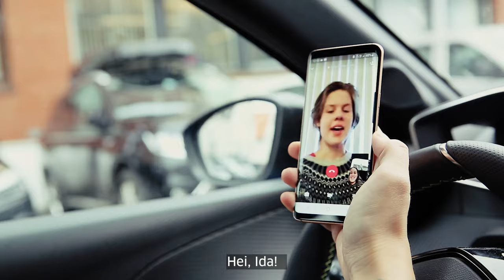Dette må de sjekke på boligovertakelsen: Førstegangskjøperne - Episode 3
I tredje episode av Førstegangskjøperne får vi bli da Mona og Brage overtar sin første bolig. Hva må de sjekke under overtakelsen for å unngå problemer seinere? Samtidig utforsker Ida boligmarkedet foran pc-en. Finnes det en leilighet der ute som hun kan ha råd til?

Se hele serien om Førstegangskjøperne og finn flere nyttige tips til deg som skal kjøpe din første bolig ➡️